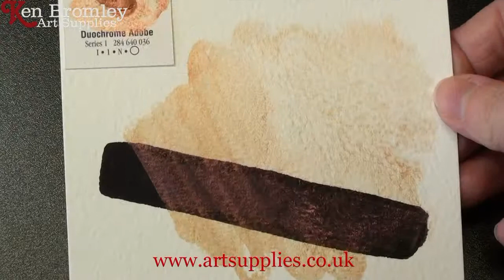Daniel Smith Extra Fine Watercolour Duochrome Adobe 036 Series 1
Ken Bromley Art Supplies presents Daniel Smith Extra Fine Watercolour Duochrome Adobe 036 Series 1

DANIEL SMITH currently offers 216 different watercolours, with more in the works every year. The sheer range of possibility they offer is endless and unparalleled in the industry. This amazing selection spans the spectrum from the historical, to our natural earth and PrimaTek colours, to our Quinacridones, the brightest and boldest colours modern technology has to offer.

Use alone or mix into standard colours for striking effects of light and colour. Miniscule particles of titanium-coated mica are the secret. Different sized particles and thicknesses of coating provide the dazzling array of choices.

Duochrome colours bounce between two distinct colors depending on the reflective light. Pure visual excitement! The Iridescent colours reflect light directly and provide a fascinating sense of depth, along with intense colour and sheen.

This video's purpose is to show as good as possible what the colour is like in wet and dry condition. Please use it as a guide, it might vary depending on your screen.